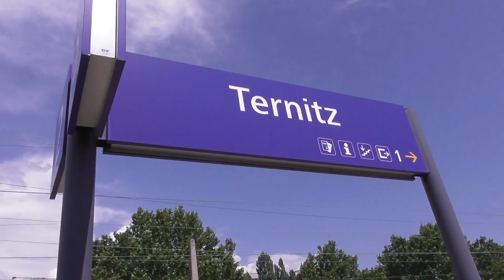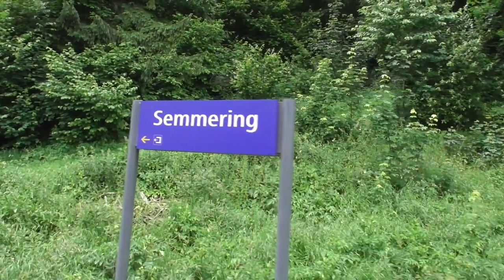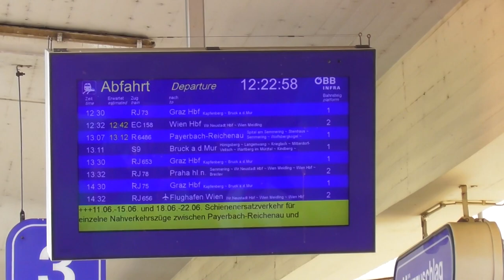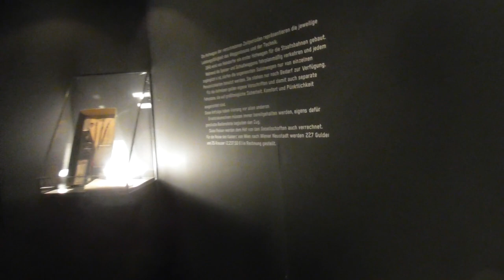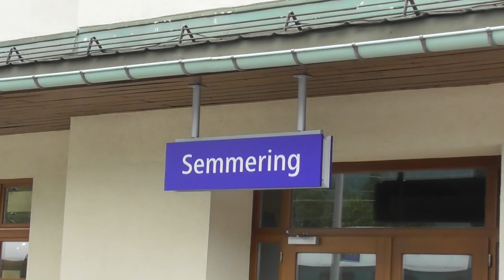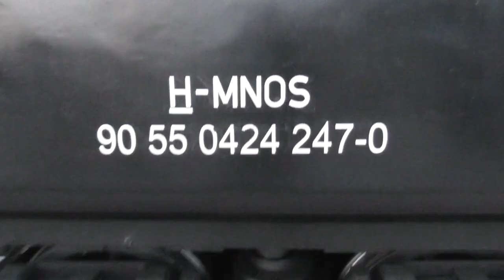2018.06.10 Nosztalgiavonattal a Déli vasúti múzeumba Semmeringi vasúton